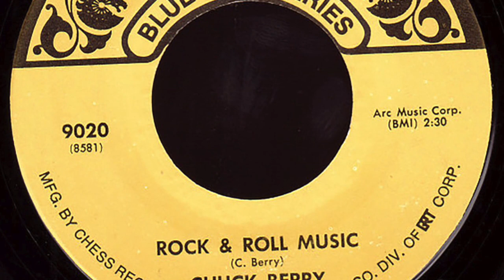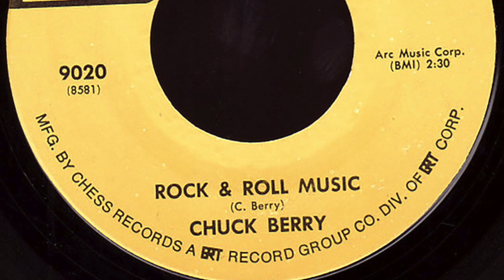Chuck Berry – Maybellene / Rock & Roll Music - 1972 (1955 / 1957)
Chuck Berry – Maybellene / Rock & Roll Music
Chess 9020 - Vinyl, 7", 45 RPM, Single